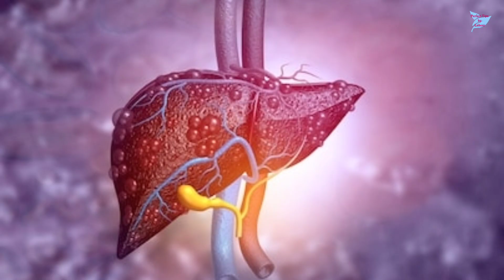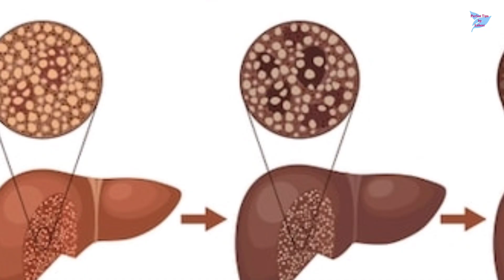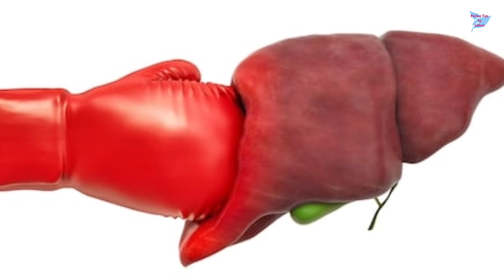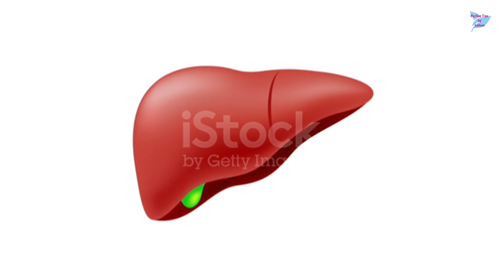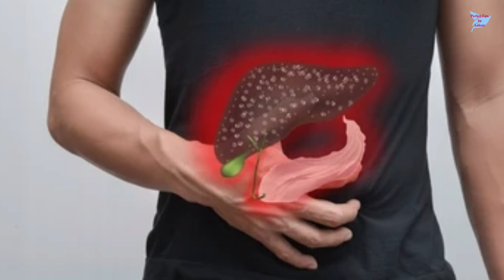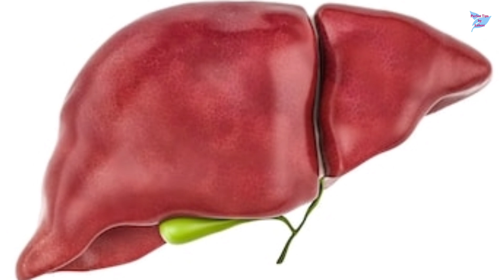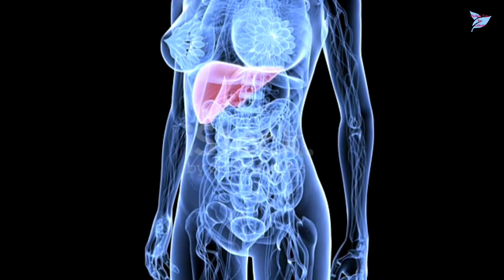পচা লিভারও ভালো হবে ২৪ঘন্টায় এই ২টি জিনিস খেলেই| লিভারের যত নোংরা বের করুন ১দিনে| লিভার রোগের সমাধান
পচা লিভারও ভালো হবে ২৪ ঘন্টায় এই ২ টি জিনিস খেলেই|| লিভারের যত নোংরা বের করুন ১দিনে|| লিভার রোগের সমাধান|| Perfect Tips by Laboni

৮ খাবার খেলে ক্যান্সার হবেই|| ক্যান্সারের জন্য দায়ী যে খাবার| এই ১৫ খাবার খেলে কখনো ক্যান্সার হবে না

৩ দিন খেলেই রক্ত শূন্যতাজনিত রোগ, হাঁপিয়ে যাওয়া, পেশীর ব্যথা, বুকে চাপ ধরা, দূর্বলতা, ক্লান্তি দূর

শক্তিশালী এই ৩ মাছ খেলে ১০০ বছরেও ক্যালসিয়্মের অভাব হবে না|| হাটু-জয়েন্টের ব্যথা,চোখের রোগ থাকবে না